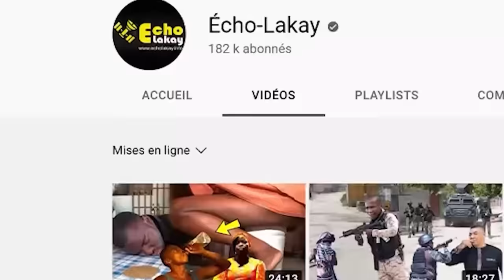Mardi 26 desanm 2023 Ayiti ap konte kadav. Bandi 400 mawozo ravaje kwadèboukè. Yon depite tonbe